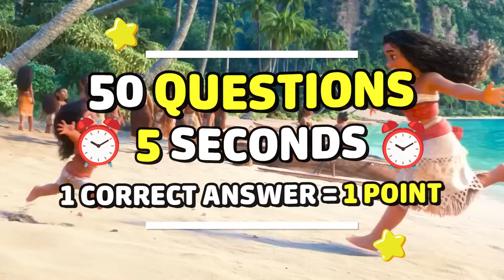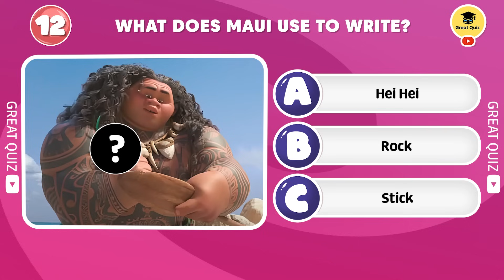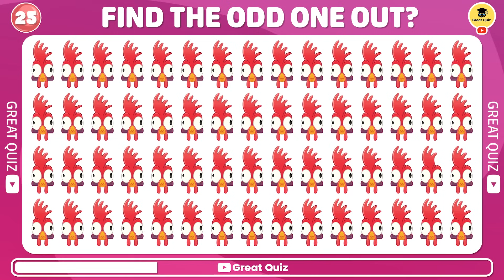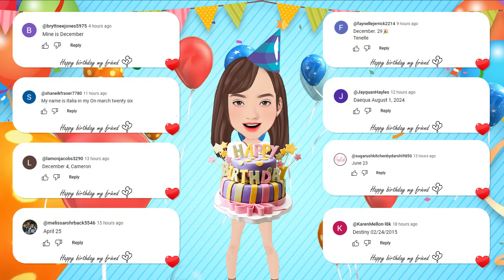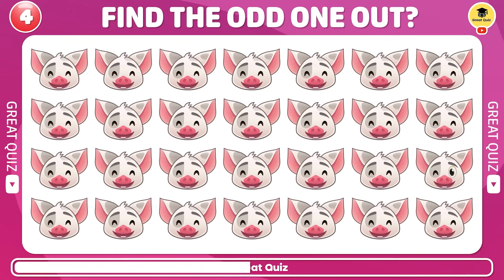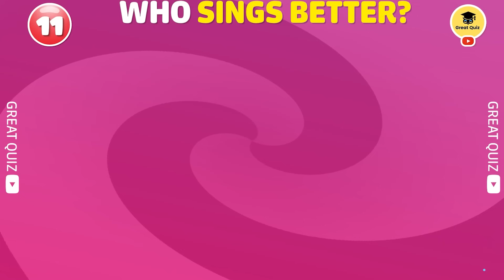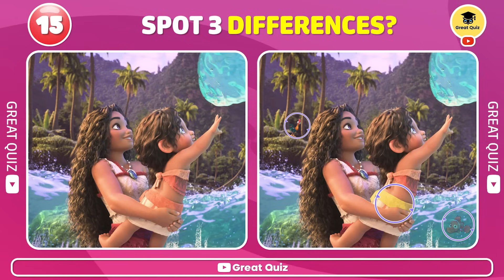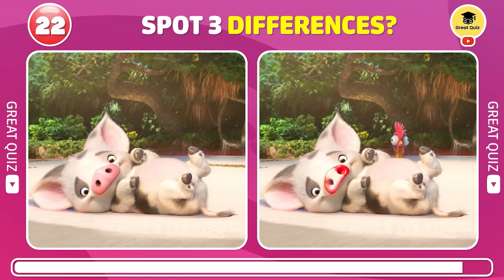Guess The Moana 2 Movie We're Back Characters by Voice 🌊🏝️🌺| Moana 2 Trailer Songs Quiz | Great Quiz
📺SERIES QUIZ:

🐕ANIMALS QUIZ: